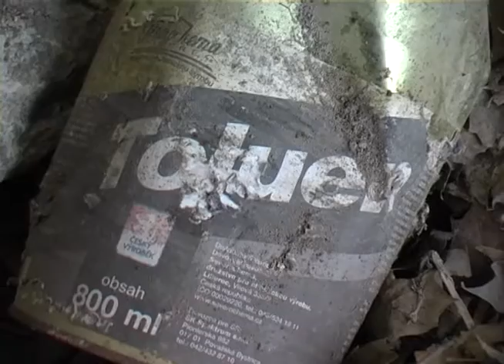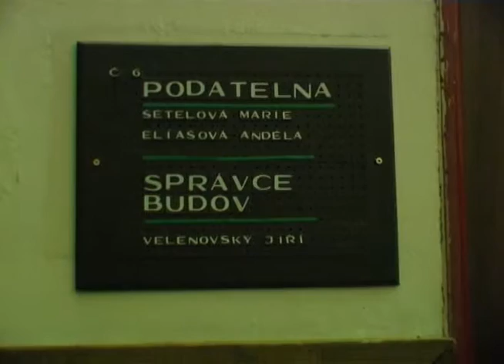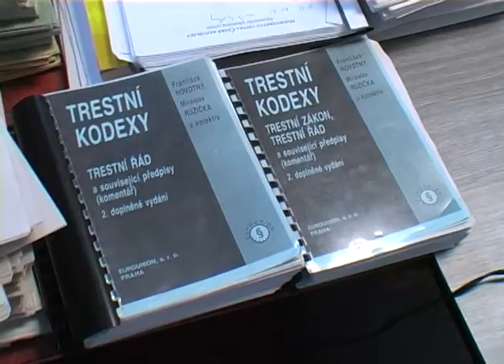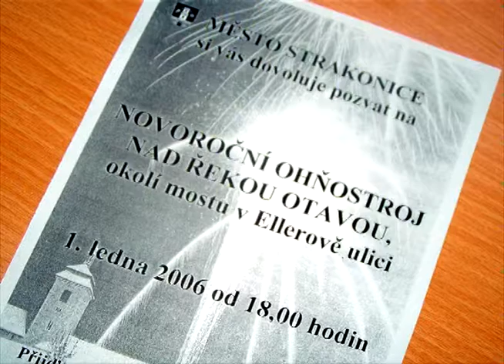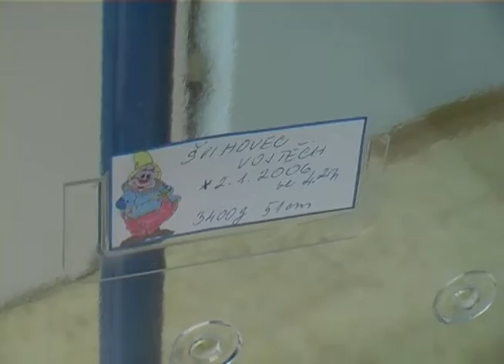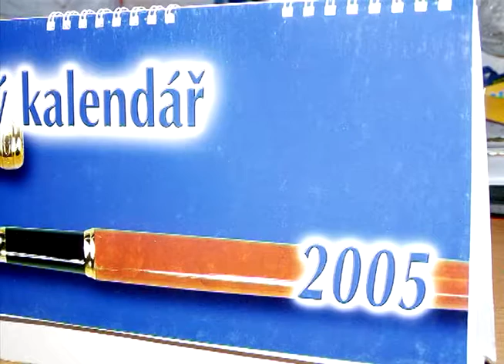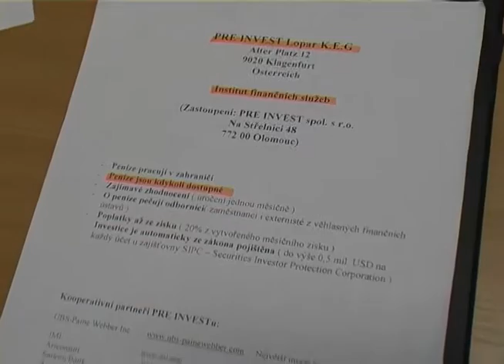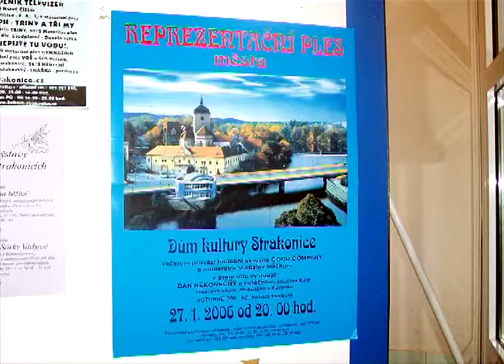Strakonická TV: Zpravodajství 02/2006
Úbytek bezdomovců v ulicích, ale nárůst na ohlašovnách. Počet dětí narozených ve strakonické porodnice za rok 2005. Zimní příprava strakonických fotbalistů.